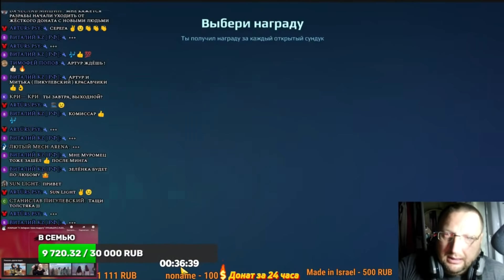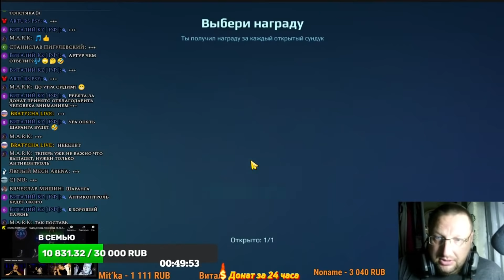War Robots ПРИЗЫ ЗА 6 000 ЗОЛОТЫХ МОНЕТ